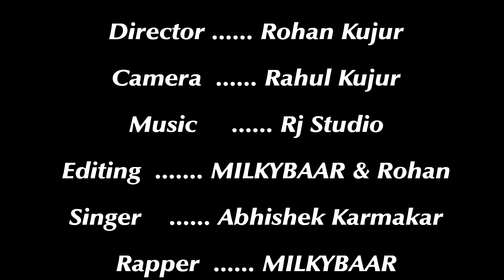TOR SE HOI JAHE PYAAR // NAGPURI ROMANTIC SONG // MILKY B LOHARA & ABHISHEK // DOOARS NAGPURI MUSIC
Sobke Johar 🙏

Sobke hamare kr channel DOOARS NAGPURI MUSIC me dil se swaagat aahe. Agar hamar video tohre k accha laglak hale video k Like, Comment aur hamar channel k Subscribe kair k hamar sath judal raha. ❣️

SONG - TOR SE HOI JAHE PYAR

Starting  - MILKYBAAR & Nima Lama

Support cast - Rohan Kujur & Emmanuel Lohara

Cameraman - Rahul Kujur

Dancer - DESI SAWGGERS
               Partap Toppo
               Mohit Ekka
               Binay Toppo
               Azad Soreng
               Anushka Bara
               Anchal Kujur
               Baklin Minj
               Siya Bara

DOP - Alok Minj

AUDIO CREDIT________

Singer - Abhishek Karmakar

Lyrics & Rapper - Bheem Lohara (MILKYBAAR)

Composer - RJ Studio (Raj Turi)

Intro & Logo - Abhishek Tigga

Hamar anumati kr bina hamr channel kr koi v song me cover video, dj song ya kuch aur na banaye..

Dhanyavaad 🙏❤